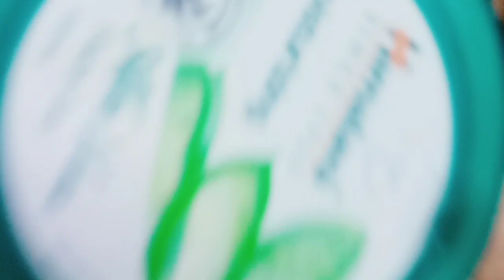ilongga adventure vlog :my skin care